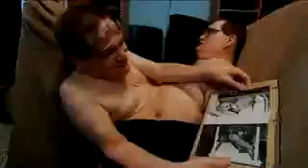اضخم توأم ملتصقين بالبطن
سبحان الله